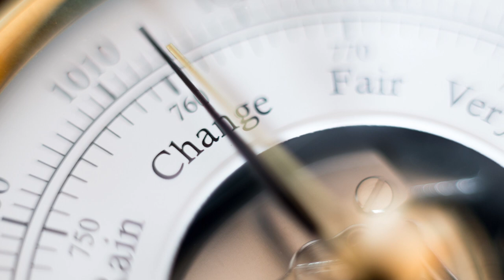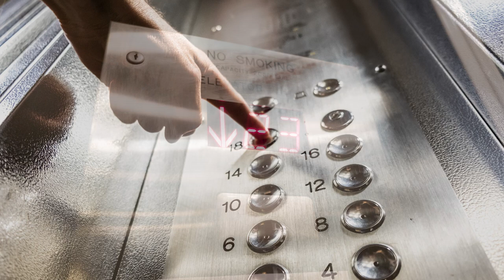Negotiating Your Subconscious For a Better Birthing Experience and More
Women on Purpose:
The Art of Feminine Negotiation: Get what you want from the boardroom to the bedroom.

The subconscious mind is a powerful yet often overlooked force in the journey of childbirth, where anticipation and apprehension frequently intertwine. It is a realm of immense power, capable of shaping our experiences, emotions, and outcomes in ways we may not fully comprehend.

Today, we embark on an adventure into uncharted territory, guided by the wisdom of Kerry Tuschhoff, a pioneer in childbirth education and hypnotherapy.

Join your host, Cindy Watson, as she explores the wisdom of Kerry Tuschhoff, They will be talking about Negotiating Your Subconscious For a Better Birthing Experience and More.  Kerry Tuschhoff is a seasoned expert with over three decades of experience, Discover how her insights can help pave the way for a more empowered, fulfilling, and joyous pregnancy and birth experience. She is also the Founder and Director of Hypnobabies Hypnobirthing Childbirth Education. So, welcome to the journey of making pregnancy and birth better.

Key takeaways:

What is hypno-therapy and how do you negotiate with your subconscious?
Advice and tips so you can negotiate with your mindset and get more of what you want in life
Tips on how to calm your nervous system
The role emotion plays in hypnotherapy
The steps to prepare for difficult negotiations

If you’re looking to up-level your negotiation skills, I have everything from online to group to my signature one-on-one mastermind & VIP experiences available to help you better leverage your innate power to get more of what you want and deserve in life.

if that sounds interesting to you.

Get Cindy’s book here:

Amazon

EBook

What Women Can Do to Show Strength, Power, and Influence. Women on Purpose, A community with coach Cindy Watson.

Helping you to unleash the real you and reclaim your power.